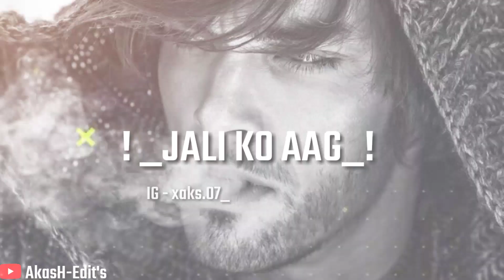Sad Attitude Shayari Status 🔥 | Use Baap Kehte Hain | Bad Boy Status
Nawazuddin status
All Dailouges Status
Love Whatsapp status
Attitude Status
Romantic Status
Tiktok status
Remix Status 2020
Gali status
Romantic Status
Gali wala status
Mood off status
Trending Shayari Status
Sharab shayari Status
Breakup Status
Emotional status
gali wala status
bad boy gali
bad boy shayari
funny status
gali status
bad boy gali status
bad boy gali so
bad boy gali shayari status
bad boy gali shayari whatsapp status
bad boy status
gali status
gali wala status
gali wale status
gali shayari status
gali shayari whatsapp status
gali shayari
gali attitude status
gali attitude whatsapp status
gali whatsapp status
gali attitude shayari
gali attitude shayari status
gali attitude shayari whatsapp status
gali video
gali wala status
gali wala whatsapp status
gali wala status
bad boy gali shayari
bad boy gali shayari video
funny gali shayari status
bad boy gali
bad boy shayari
funny status
bad boy status.
sad status.
download whatsapp status.
status download.
status video.